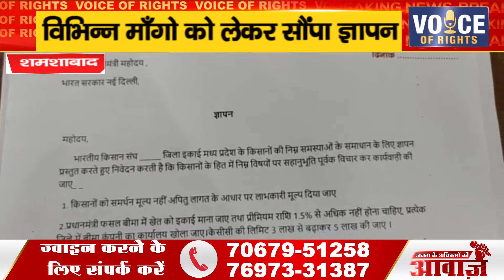शमशाबाद ll विभिन्न माँगो को लेकर सौंपा ज्ञापन